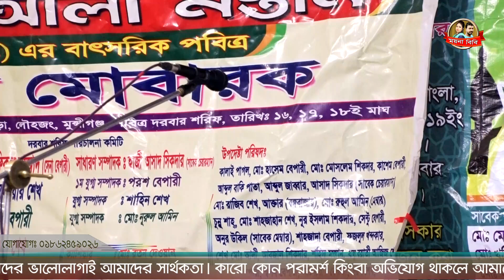দেখুন গানে শুরুতে জহির পাগলাকে কি বলছে পুতুল দেওয়ান | তোর লাগিয়া কান্দে পরান | POTUL DEOWAN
🥀 Welcome To Channel Moyna Bibi  Official Channel 🥀
🎤 গান👉🏿তোর লাগিয়া কান্দে পরান
🎤 Song👉🏿
🎙️ শিল্পী👉🏿
🎙️ Singer👉🏿
✒️ গীতিকার ও সুরকার👉🏿
✒️ Written by👉🏿
🌺 প্রযোজক👉🏿  Channel Moyna Bibi 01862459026
🤶 Overall Supervision 🍭 Channel Moyna Bibi
🥁 প্রযোজনা পরিবেশনায় 🥗  Channel Moyna Bibi
🥁 Presented By 🥗
Please Like "Channel Moyna Bibi" Official FaceBook Page⤵️